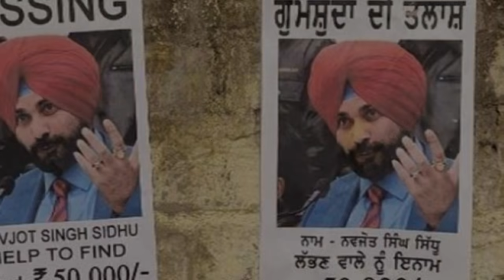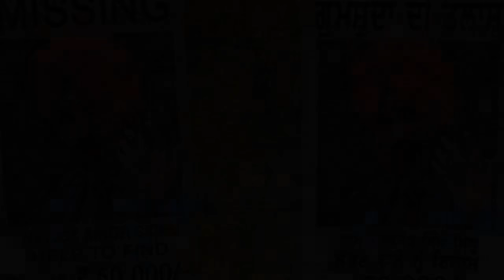Navjot Sidhu Kyu Hoye Gayab Asli Sach Aaya Saamne | Punjab News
Topic : Latest Punjab News
Produced By: Neetu Shatran Wala
Edited By: Navjot Sidhu
Research: Ranjit